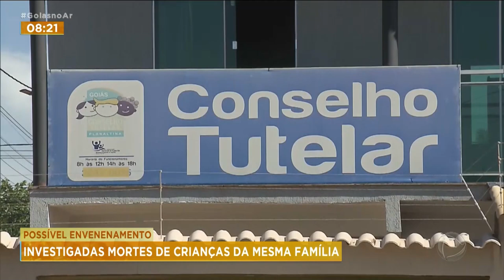POSSÍVEL ENVENENAMENTO: INVESTIGADAS MORTES DE CRIANÇAS DA MESMA FAMÍLIA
A POLÍCIA CIVIL INVESTIGA A CAUSA DA MORTE DE UMA CRIANÇA DE SEIS ANOS, QUE
DEU ENTRADA EM UM PRONTO SOCORRO DO ENTORNO DO DISTRITO FEDERRAL. UM MÊS ANTES, UMA OUTRA CRIANÇA DA MESMA FAMÍLIA, DE QUATRO ANOS, JÁ TINHA MORRIDO. A SUSPEITA É DE QUE ELAS POSSAM TER SIDO ENVENENADAS.